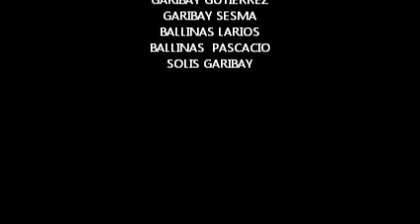FELICICDADES TIO ARTURO.wmv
saludossss